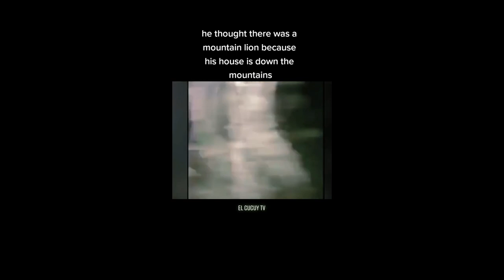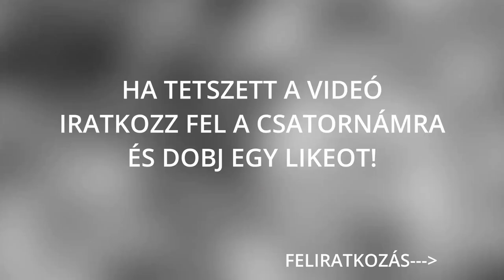Top 8 ijesztő videóra vett paranormális jelenség |Szellemek| #41